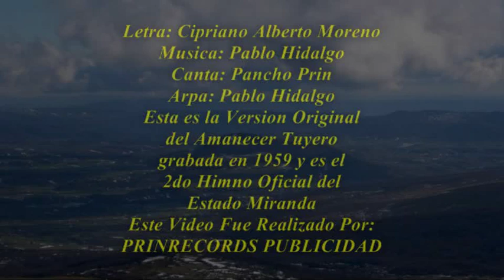Amanecer Tuyero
Esta es la versión ORIGINAL del Amanecer Tuyero, Grabada en 1959 por Don Pancho Prin y Don Pablo Hidalgo, y fue decretada en 1992 por el entonces Gobernador del Estado Miranda el Dr. Arnaldo Arocha Vargas, como 2do Himno Oficial del estado. Esta version tiene 3 autores: Letra, Cipriano Alberto Moreno, Musica, Pablo Hidalgo y el nombre de Amanecer Tuyero se le debe a Don Pancho Prin.
Existe otra version del Amanecer Tuyero que NO es la Original creada por Alfonso Gomez, quien utilizando la misma musica, le coloco otra letra y la han grabado varios cantantes, IRRESPETANDO  de esta forma a la version original. Pero eso NO fue inconveniente para que el Pueblo Mirandino y las Autoridades Gubernamentales de esa epoca declararan a esta version como el 2do Himno del Estado. HONOR A QUIEN HONOR MERECE.